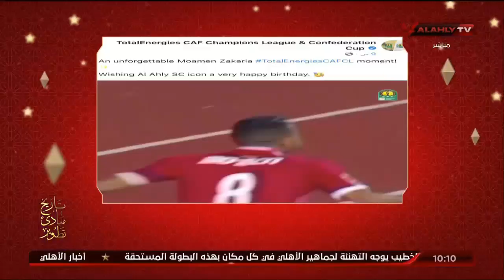الأهلي والكاف واللاعبون يحتفلون بعيد ميلاد الكابتن مؤمن_زكريا ❤️